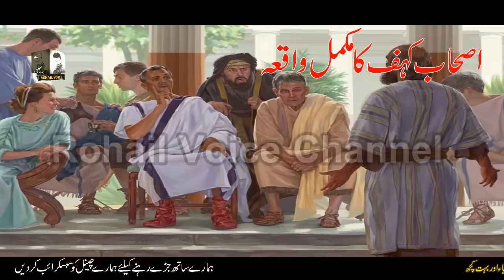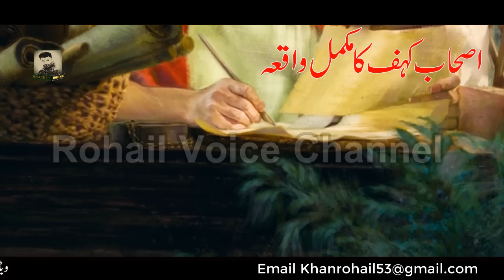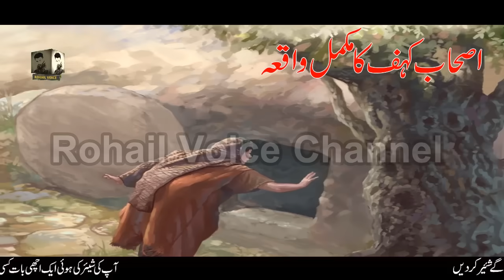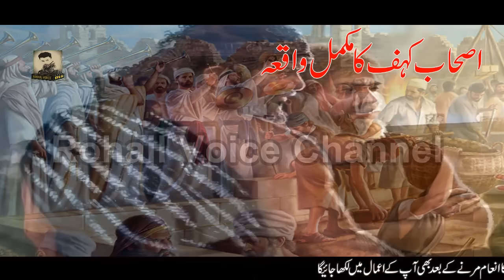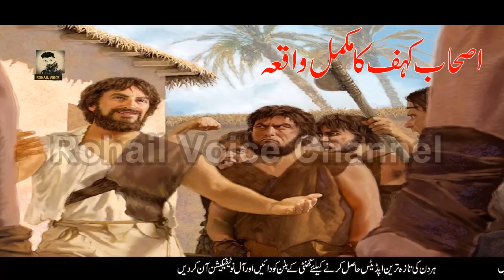Ashab-e-Kahf Ka Waqia | Those People Who Were Resurrected After 300 Years | Rohail Voice